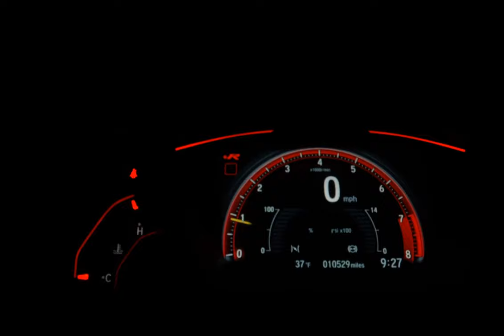FIAT MOBI - 2017 - São Paulo/SP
Veículo: FIAT / MOBI 1.0 8V EVO LIKE.
Ano: 2016/2017
Combustível: FLEX
Portas: 4 PORTAS
Câmbio: Manual
Cor: BRANCA
KM: 53.859

✅ Air Bag
✅ Alarme
✅ Ar Condicionado
✅ Direção Hidráulica
✅ Freio ABS
✅ Travas Elétricas
✅ Vidros Elétricos